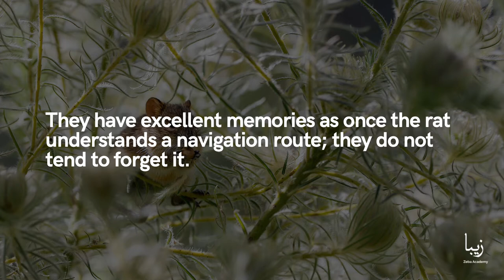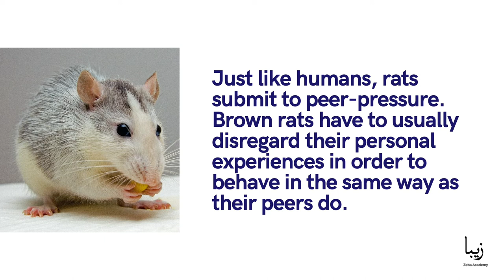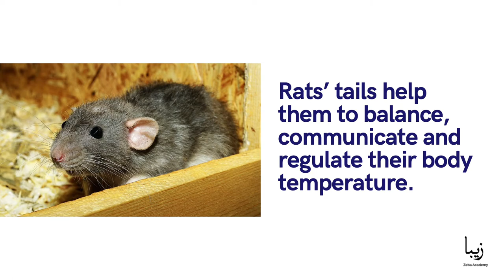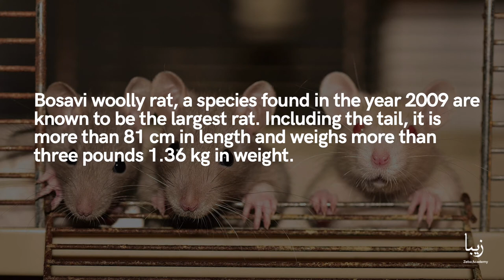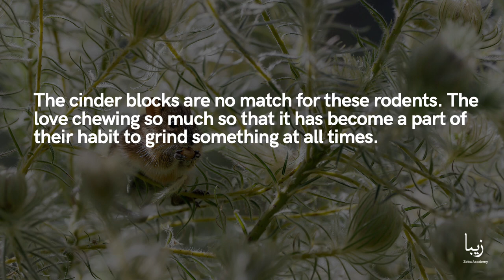All About Rats | Science by Zeba Academy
Rats are known to be highly social and affectionate animals. They enjoy the company of other rats. The domestic rats specifically love the company of humans.